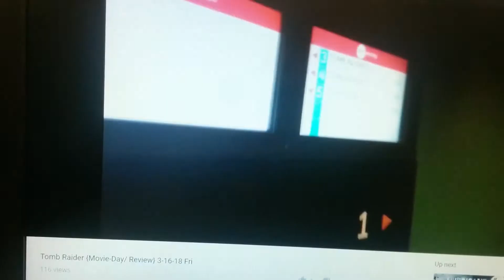Marlon and Lucas movie day